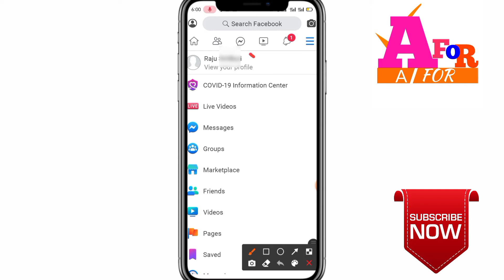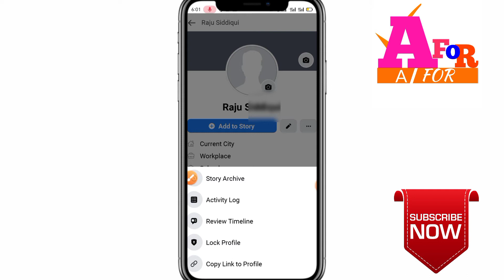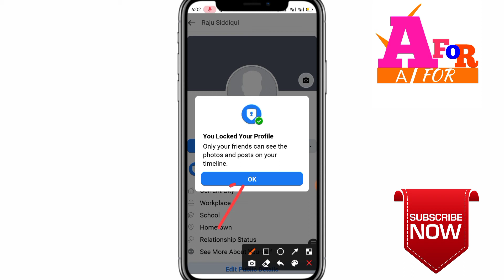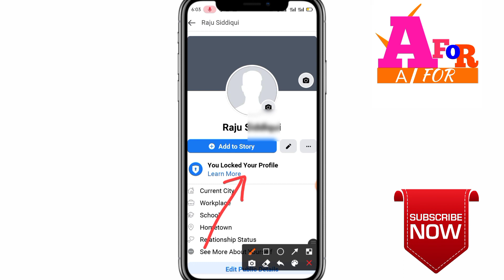facebook lite profile lock, facebook lite profile lock system new tips,